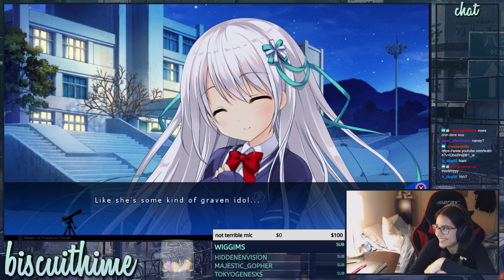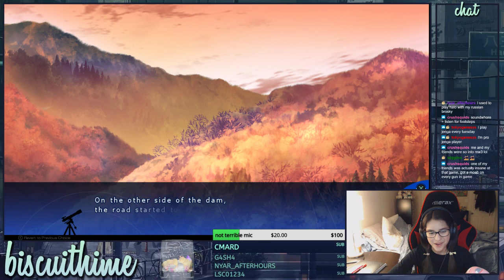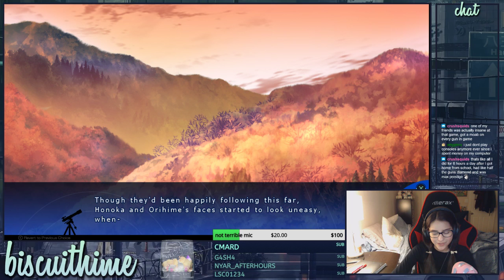a sky full of stars pt. 1